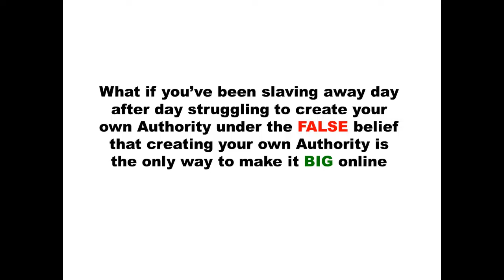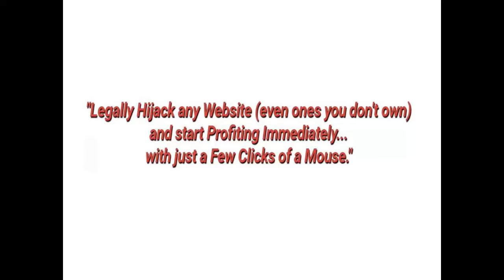Traffic Takeover intro2